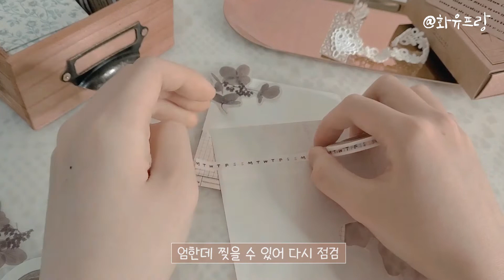DIY Mini Calendar | 2021 3월 빈티지 미니달력 만들어 보아요:) | How to make a mini Calendar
DIY Mini Calendar | 2021 3월 달력만들기 | 미니달력

영상 봐주셔서 감사해요😊

빈티지스티커 및 레이스 : 검색 후 구입